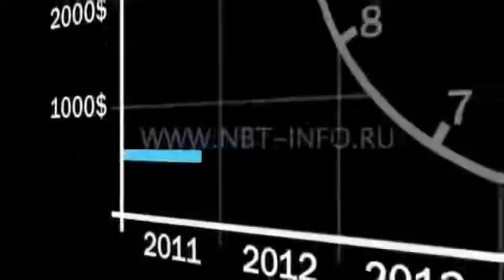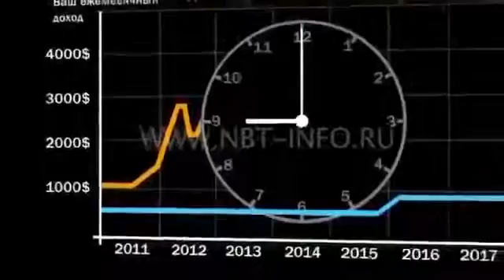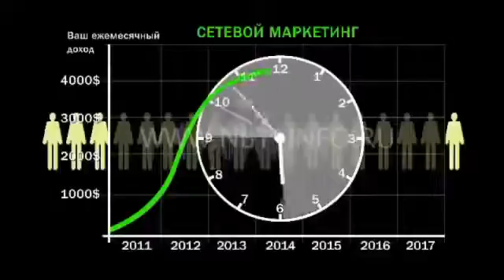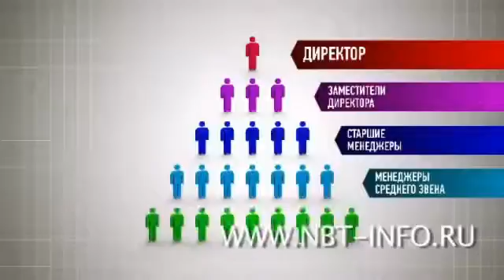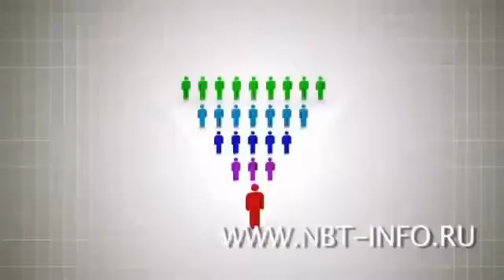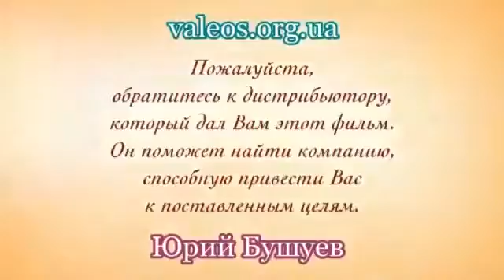Сетевой маркетинг что это ! Работа или лохотрон!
Сетевой маркетинг что это ! Работа или лохотрон!    Регистрация